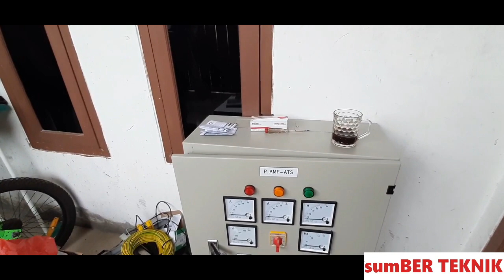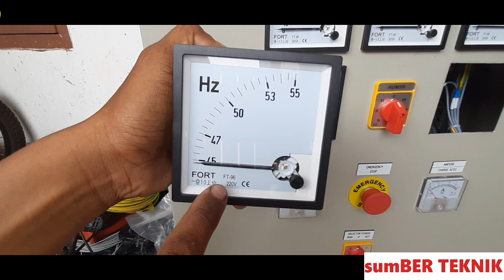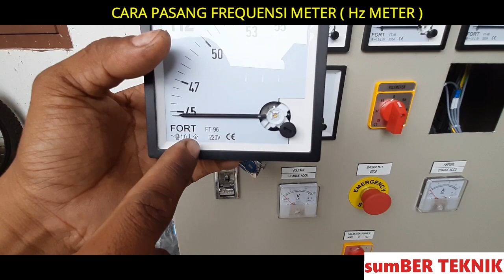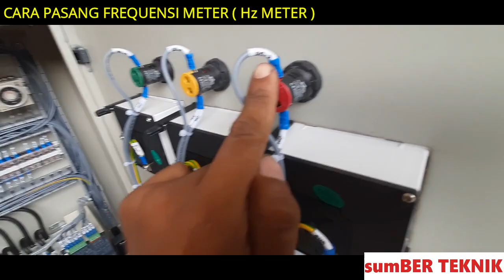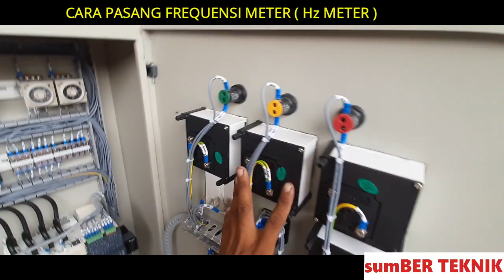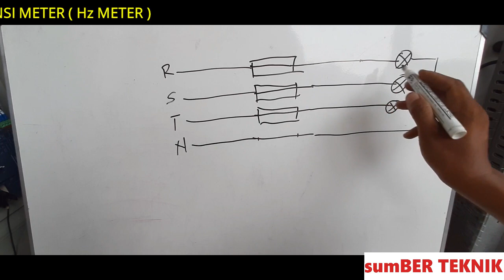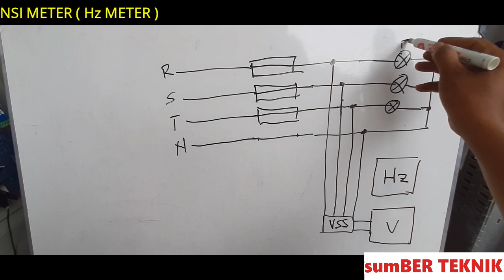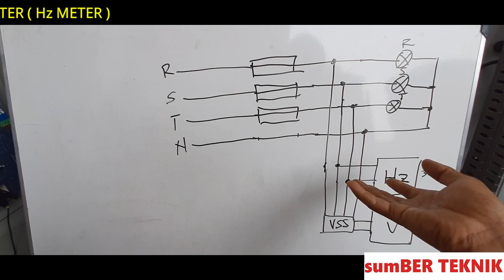CARA PASANG FREQUENSI METER (Hz METER)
CARA PASANG Hz METER

Video ini saya khususkan buat yang sudah komen dan menanyakan cara pasang Hz Meter pada panel listrik.
Dan tidak ketinggalan juga buat temen² yang baru mulai belajar
mengenai panel listrik, mudah mudahan video ini dapat membantu.

Hz Meter atau Freqwensi meter memiliki beberapa jenis diantaranya yg digital, getar dan jarum ,input tegangan nya AC 1 phase, umumnya dipasaran terdapat 2 macam menurut input tegangannya.
Ada yang 220v dan ada juga yang 380v, dan umumnya yang sering dipakai adalah yang 220v.

Divideo kali ini yang saya praktekan adalah cara pasang Hz meter yang 220v.

Caranya seperti apa? Tonton video ini sampai selesai.
Serta tekan LIKE 👍jika kalian menyukai video ini.

Dan jika di hari ini kalian mendapat pengetahuan baru, silahkan si SHARE ke teman² lainnya agar apa yang kalian tau, dijetahui juga teman yang lain.